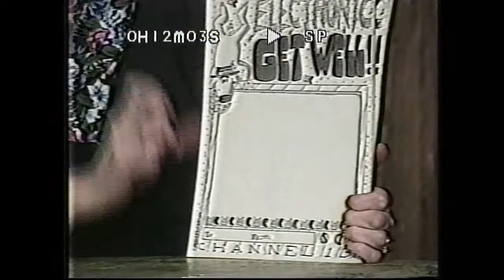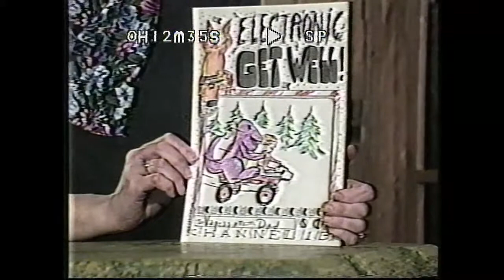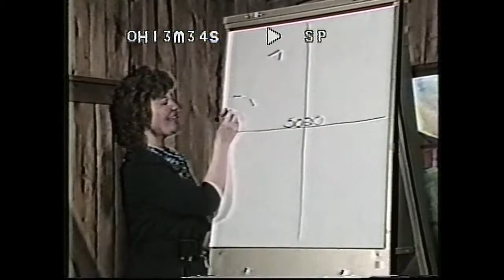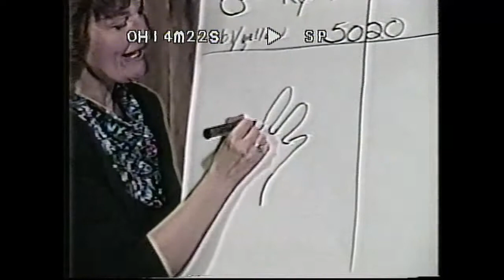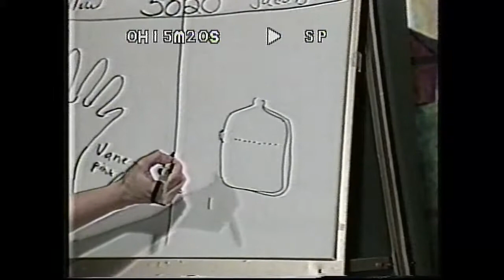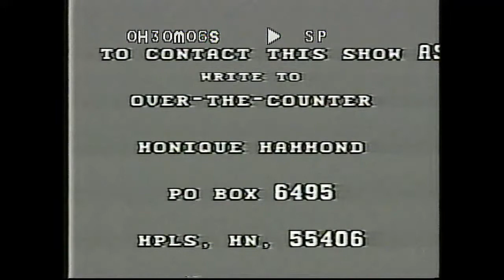Child Programs at Minneapolis Children’s Hospital - Over the Counter TV Show Monique Hammond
This video is from the Over the Counter TV Show -
Monique E Hammond, Registered Pharmacist - discusses Child Programs at Minneapolis Children’s Hospital with Kathy Rokki.

The show was done in the 1990s however, much of the information is still very relevant.
The principal of Health-Education Project-Minnesota is Monique E Hammond, a Registered Pharmacist and has worked in hospitals and retail in the United States, Europe and Australia.
Monique graduated from the University of Minnesota College of Pharmacy with high distinction.

Monique was appointed by the governor to the Commission of Deaf, Deafblind and Hard-Of-Hearing Minnesotans, where she completed two terms as vice-chair.
She is also past president of the Minnesota Chapter of the Hearing Loss Association of America.

Monique also wrote the book:
What Did You Say? An Unexpected Journey into the World of Hearing Loss,
(1st and 2nd Editions).

Monique has done hundreds of presentations to the public about health.

She also wrote, produced and interviewed medical experts for Minneapolis Television Network cable channel.

Some of these videos are shown on this channel.
Although they are over 20 years old, much of the content is still relevant.

Again, the goal is to help people understand various diseases and afflictions to provide some ideas on how to prevent medical problems. Monique’s goal is to help people remain healthy in all aspects of their lives.